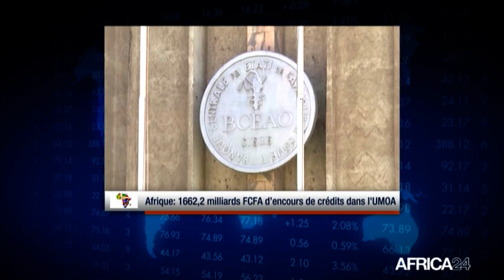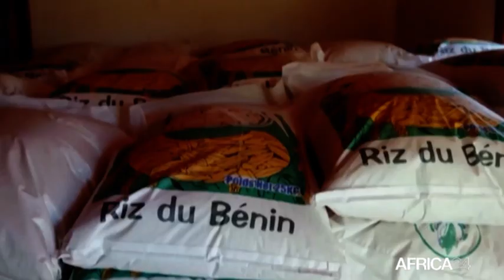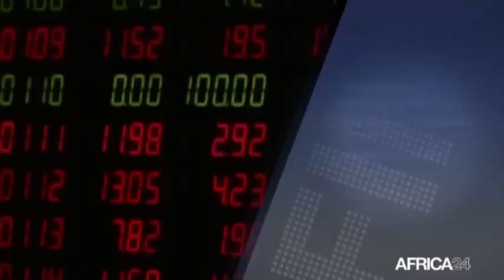LE JOURNAL DU FINANCIA DU VENDREDI 23 AVRIL 2021